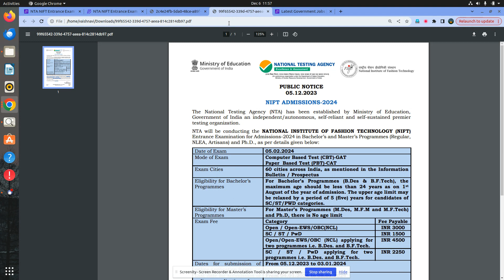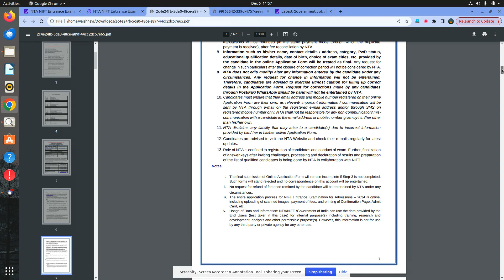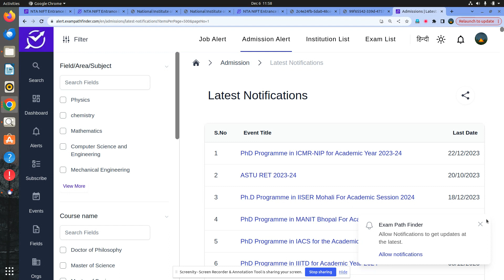NTA || NIFT Entrance Exam 2024 || APPLY NOW || NOTIFICATION EXPLAINED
ONLINE APPLICATIONS INVITED BY NTA FOR NIFT 2024.
NIFT 2024 KA ONLINE FORM .
NIFT 2024 HOW TO APPLY .